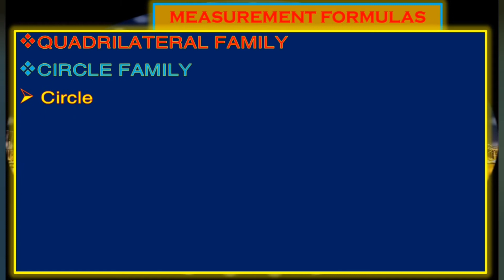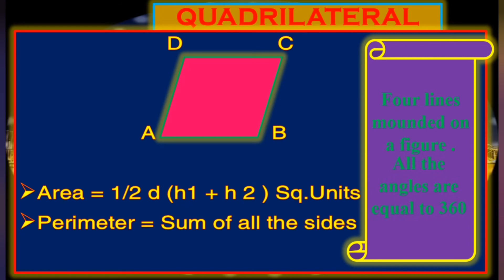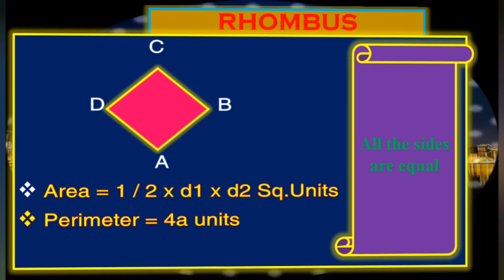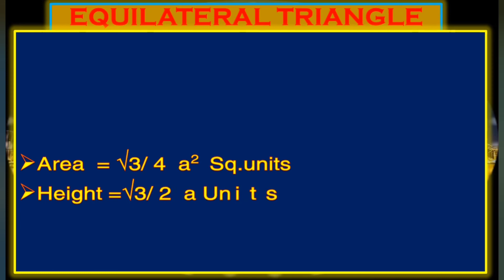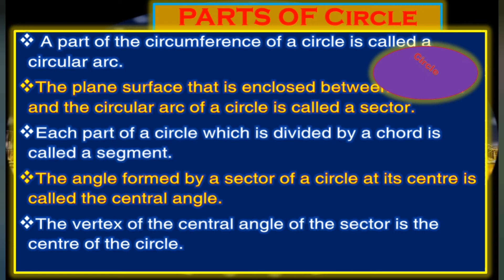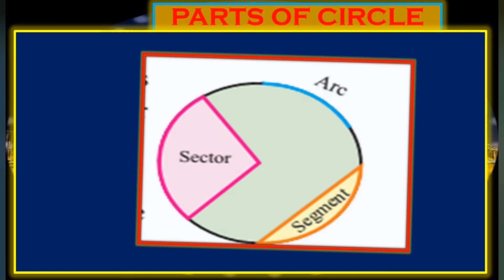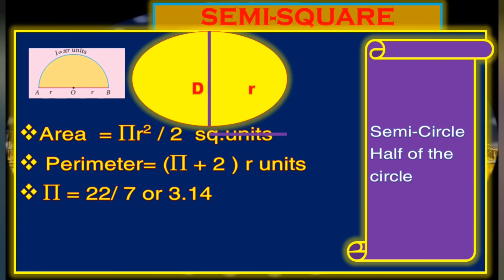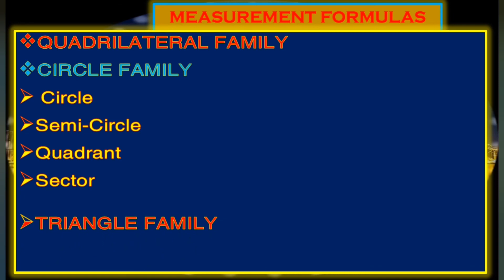MEASUREMENTS FORMULAS FOR ALL CLASSES WITH ANIMATED VIDEOS IN TAMIL AND ENGLISH USING SHORT CUTS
QUADRILATERAL FAMILY
Quadrilateral
Trapezium
Parallelogram
Kite
Rhombus
Square
Rectangle

TRIANGLE FAMILY
Right Angled Triangle
Equilateral Triangle

CIRCLE FAMILY
Circle
Semi-Circle
Quadrant
Sector
Area of Sector
Perimeter Of sector
Length Of Sector

.WITH THANKS.